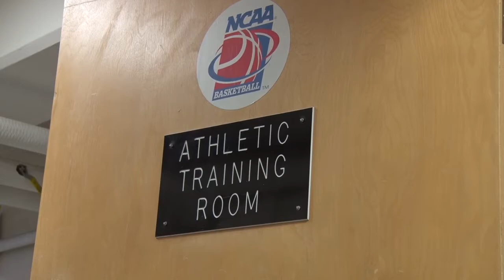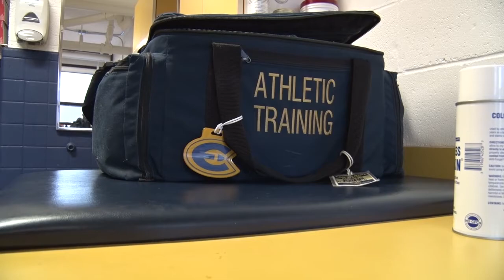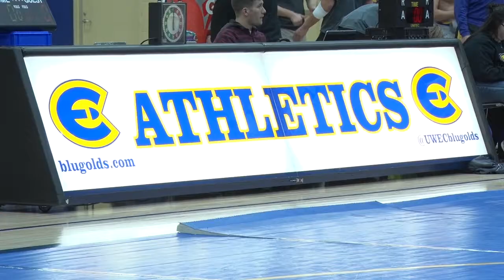Blugold athletes in athletic training program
Blugold athletes share why they chose the athletic training program at UW-Eau Claire and how they balance the commitment to their teams and their academics.